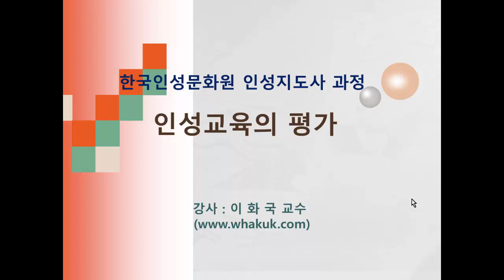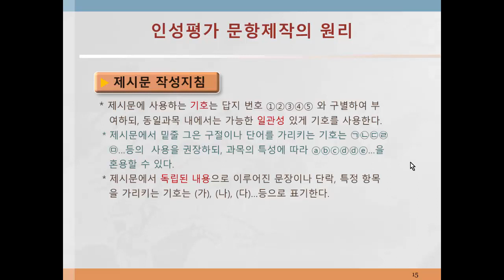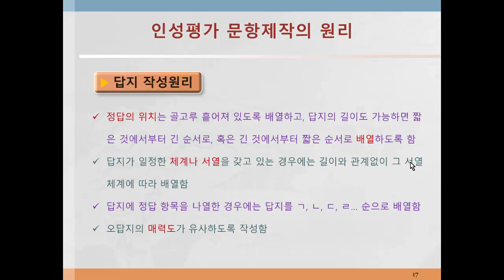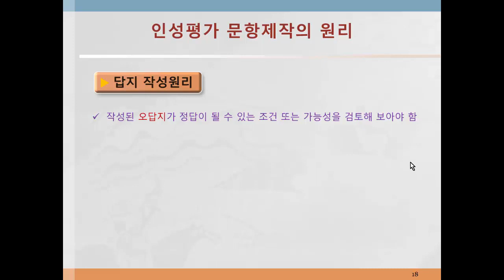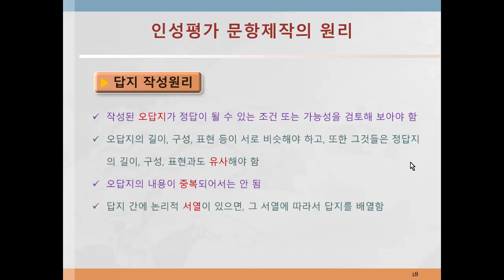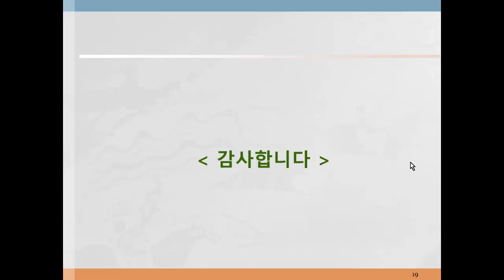인성지도사 교육 CE06 인성교육의 평가61